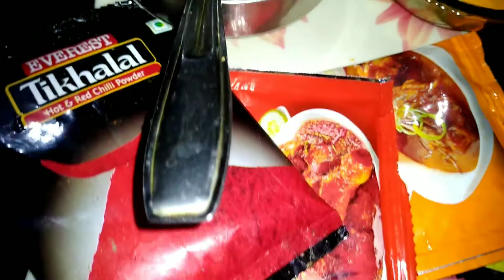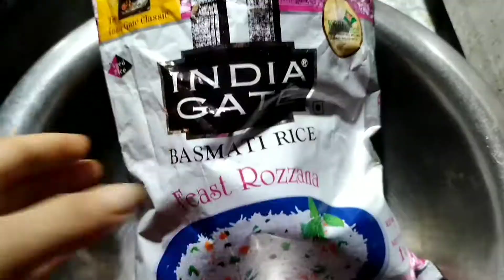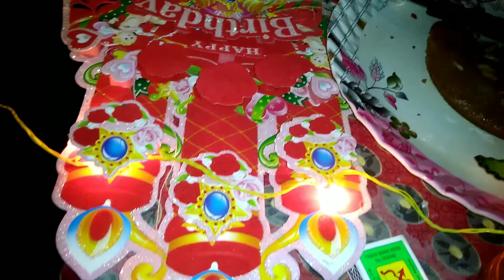Birthday special.Mamar birthday asil aji 🤗🤗...2021 7th July 🎂🎂..sau ahok ki surprise planning korilu